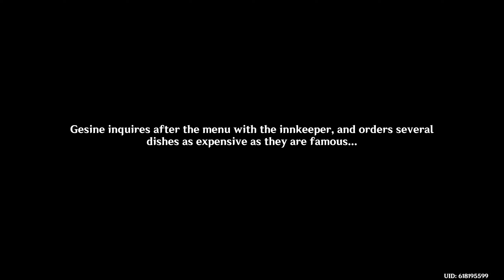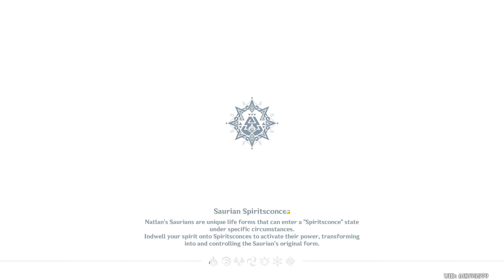Let's Play Genshin Impact (BLIND) - Episode 1244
ORIGINAL RECORD DATE: August 30th, 2024.

Intro Cinematic: 00:00:00
Episode: 00:02:01

~OTHER INFORMATION~
Recording Software: OBS Studio
Backup Recording Software: N/A
Microphone: Blue Yeti X Black
Headset: Logitech G335's
Platform: PC
Control Setup: Mouse & Keyboard